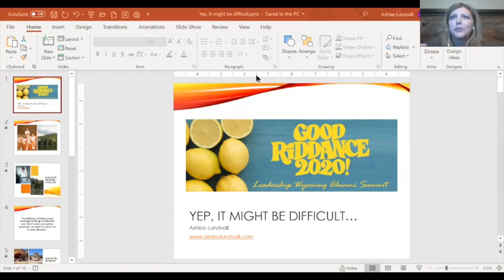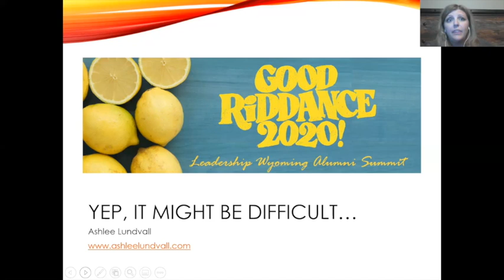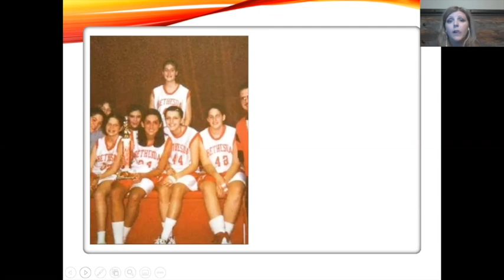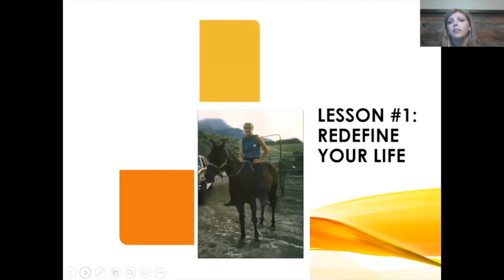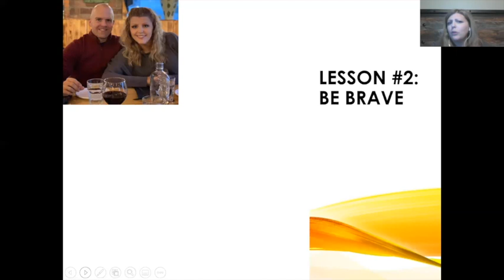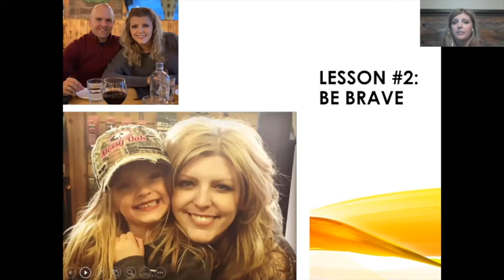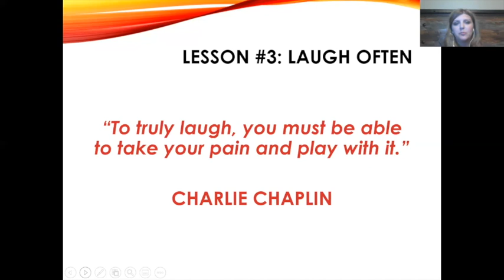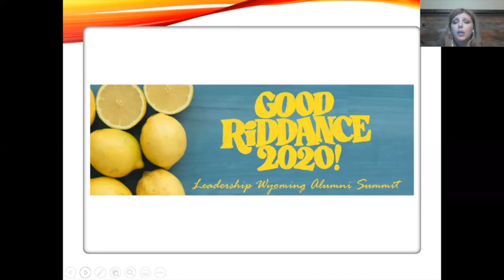Alumni Summit: Yep, it Might Be Difficult with Ashlee Lundvall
Professional hunter and motivational speaker Ashlee Lundvall shares three suggestions for navigating challenging situations. She is introduced by Governor Mark Gordon for this closing Keynote talk.